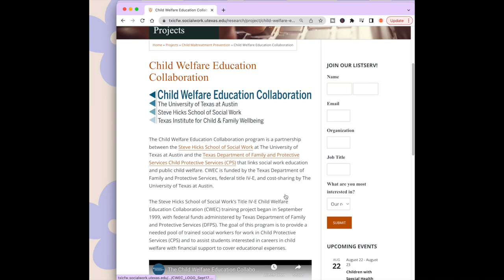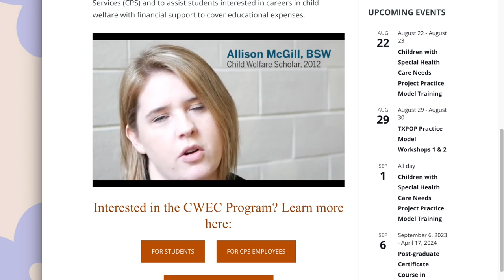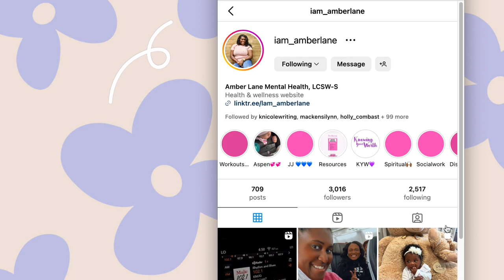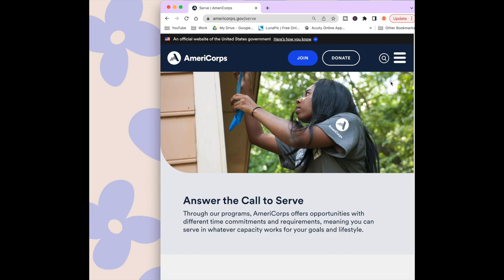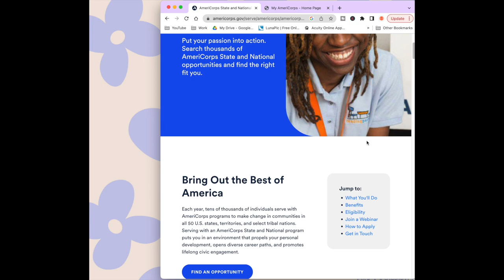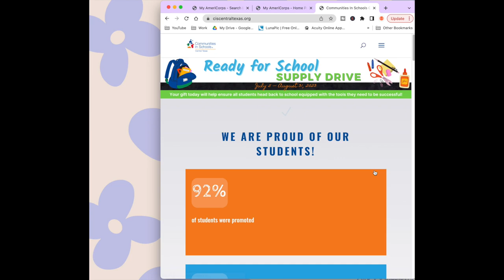How I GOT PAID as as an Intern💰 | making social work internships work for you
In this video I am sharing how to find the perfect paid internship to step you into a career in school social work.

💫 LINKS BELOW ✌🏽

I’m Lauren! I share social work vlogs & tools that help you build confidence and joy in your work. Texas LMSWs ready to go clinical -- learn about getting supervision with me